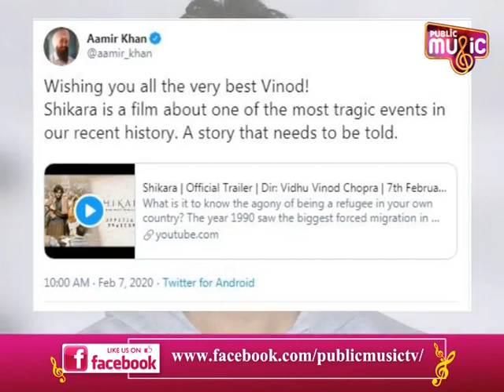LK Advani Gets Emotional After Watching Shikara Film